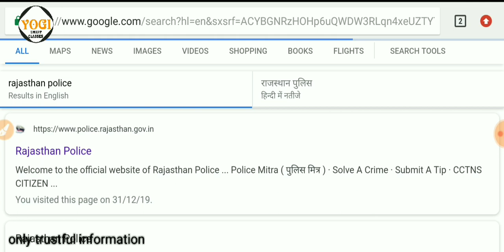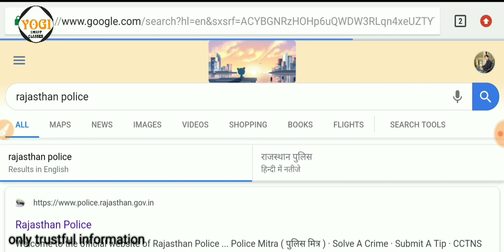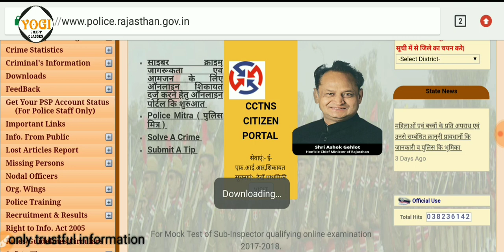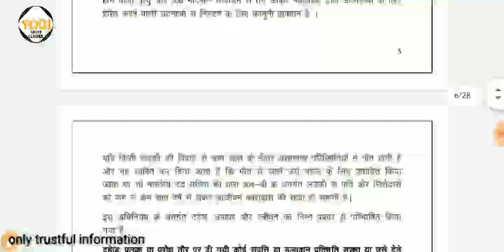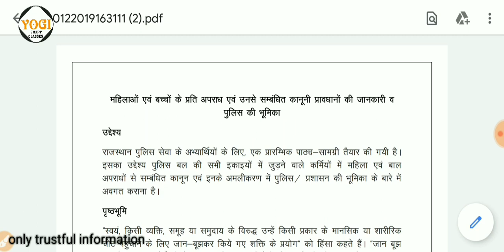Rajasthan police constable 2020 बालकों एवं महिलाओं के प्रति अपराध । PDF uploaded on websites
Rajasthan police constable, crimes against women and child, letest news raj. Police 2020, latest update raj police constable, how to prepare raj police constable